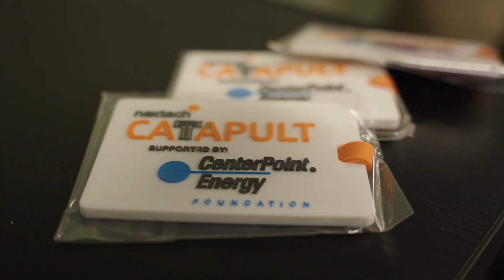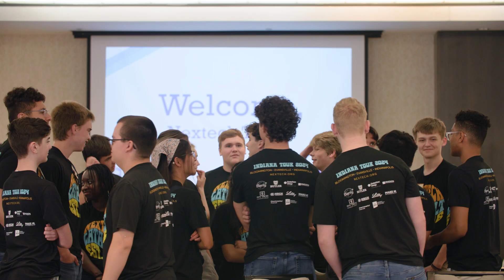Nextech Catapult Program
Catapult is a fully-immersive computer science program where high school students aspiring for a career in technology are thrown into the deep end of Central Indiana's tech community. In this video, you will hear from our Catapults about how their experiences have transformed them.

The video also features Karen Jung, Nextech President; Scott Dorsey, Nextech Board Chair, and Amanda Schmidt, CenterPoint Energy Foundation President.

Want to show your support? Give to Nextech (a 501(c)3 nonprofit organization)